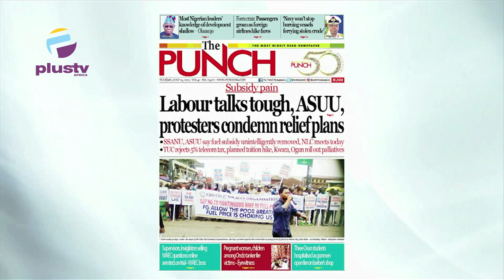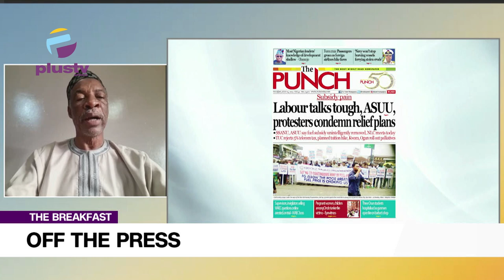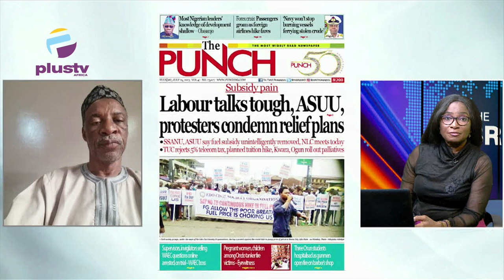Subsidy: ASUU, Protesters Condemn Relief Plan | Navy Won't Stop Burning Vessels With Stolen Crude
Professor Kamilu Sani Fagge, Public Affairs Analyst Joined Maureen Nwaezeigwe to review the biggest stories in Newspapers today. Join us on weekdays at 7:15am on OffThePress, as we discuss the biggest headlines in newspapers today.